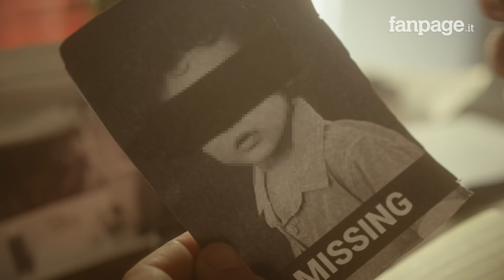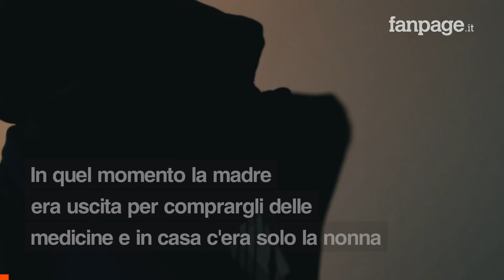Nicholas scompare mentre è a letto, l’appello del nonno dopo 12 anni: “Trovatelo e muoio felice”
Il nuovo disperato appello del nonno di Nicholas Ravaioli, il ragazzo scomparso dodici anni fa, appena diciottenne, mentre era in casa sua a Forlì: “Se potessi vederlo adesso sono disposto a morire subito dopo averlo abbracciato”.